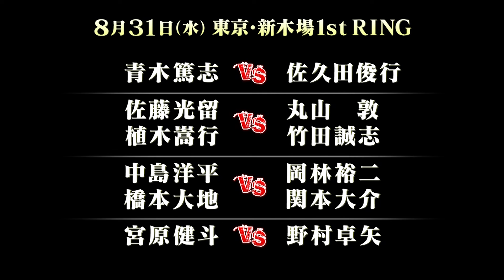8月シリーズ一部対戦カード決定! 今後の見所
全日本プロレス 7月・8月シリーズの見所、今後の日程などを紹介!